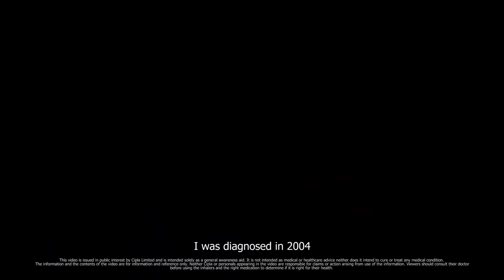Parupalli Kashyap Shares His Asthma Journey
Being at top of their fitness game is something every athlete aspires to at all times. We can only imagine the setback it’d have given badminton star Parupalli Kashyap when he was diagnosed with asthma, a condition which made him question his decision to pursue badminton. But he made sure to take the utmost care of asthma with the help of an inhaler.

Watch him as he talks about the impact inhalers have had in making him the sporting personality he is today. Kyunki asthma ke liye InhalersHainSahi.